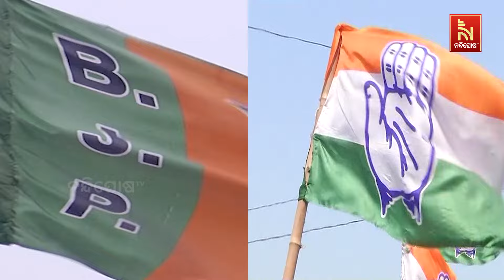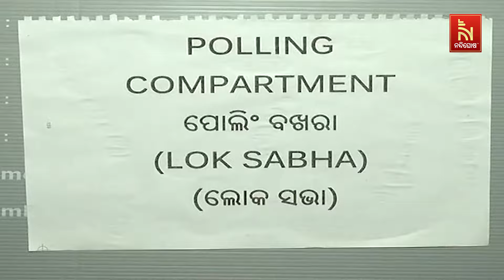Congress Reminds Odisha BJP Of Previous Failures In Odisha's Development | Nandighosha TV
Congress Presents BJP With Report On Past Development Failures In Odisha

* DishTV Channel No: 1367
* Airtel Digital TV Channel No: 611
* TATASky Channel No: 1779
* Hathw@y Channel No: 731
* NXT Digital Channel No: 16
* SITI Channel No: 17 & 458
* GTPL Channel No: 719
* SUN Direct Channel No: 667
* Asianet Channel No: 219